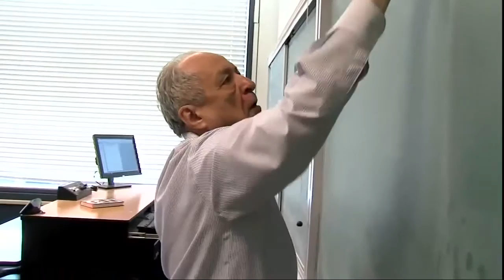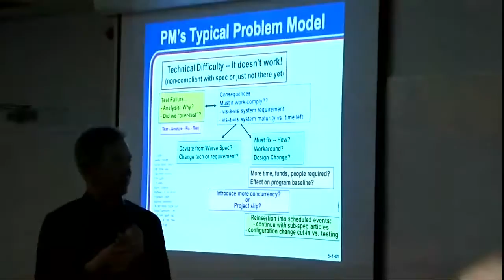Ron Route, VADM (ret) - YourTown TV - host Jeff Kline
Your Town host Jeff Kline interviews Ron Route,  VADM (ret) and President of the Naval Postgraduate School concerning NPS and NPS leadership.